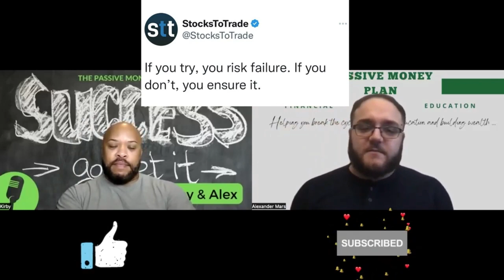If you Don't TRY to Win with Money, you will Ensure Failure!!!!!!! - Episode 208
The Passive Money "Podcast" covers all things financial from recession proof ways we managed our debt burdens, ways we brought in passive income, business ownership, the entrepreneur lifestyle, all while providing successful tips on things that have worked for us over our life span. We also provide real stories of how we grew up including the struggles we've had to endure to obtain financial success, such as surviving the financial crisis while leaving the military. While also providing the pit falls that lead to changing our mindset in the subject of finances. Welcome and we hope that you all enjoy!